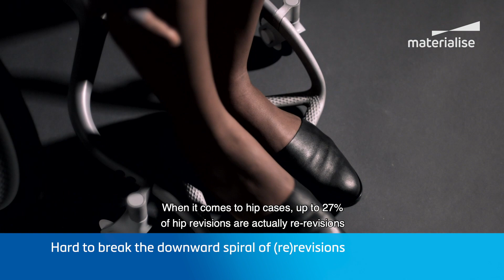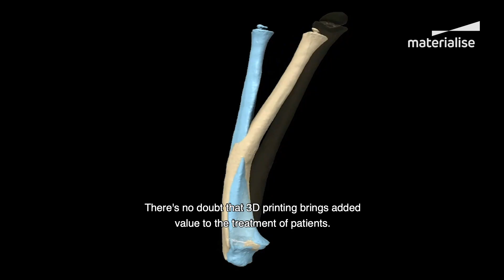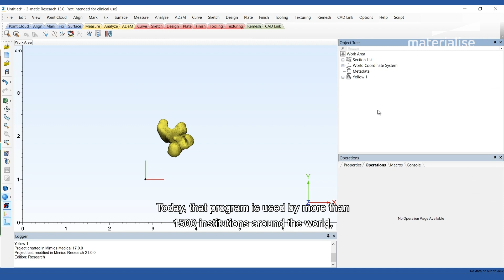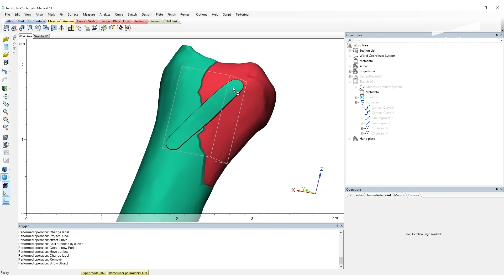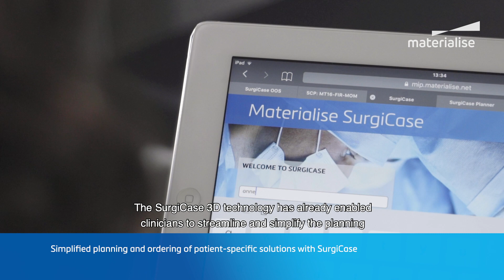Precise and Patient-Specific Planning Solutions for Orthopedics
Comprehensive and precise planning is the key to achieving a predictable patient outcome within a desirable clinical timeframe. Rely on Materialise’s expertise and innovation in pre-operative planning software to enhance your predictability and patient outcome, whether the case you’re handling is standard or complex.